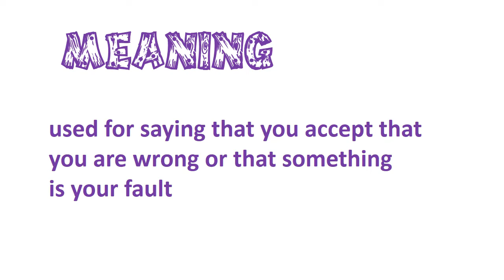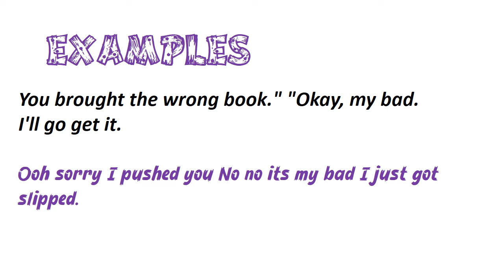It's my bad I Daily use English Expressions I Learn English Speaking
This video is about English expression It's my bad; after having watched this video you are going to know in which situations you can use this daily expression in your daily conversation.